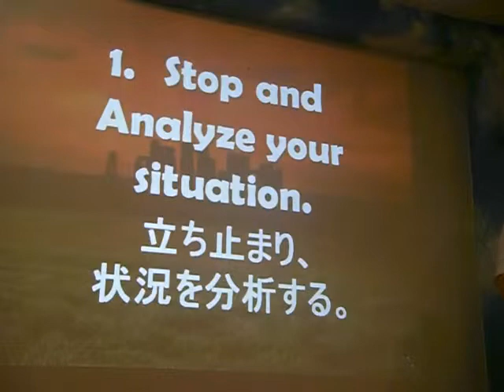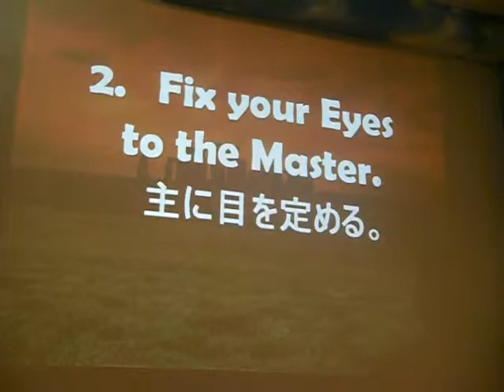Restoring Your Sharpness - Pastor Monty Izon...Part 6